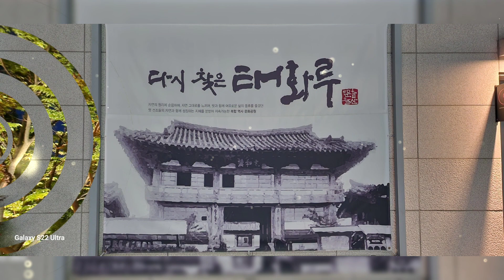👍박창근🙏가수님누구도따라하지못하는최고의감미로운목소리로노래듣는사람들의마음심금울리는최고의가수박창근가수님오래토록우리와함깨울산태화강변고수부지에서열리는공업축제드론쇼불빛축제의밤의꽃밤야경풍경들